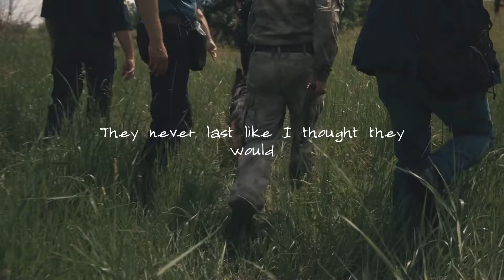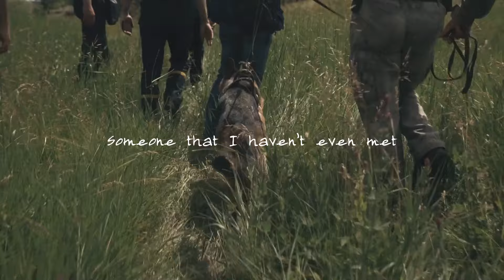Tomsy - Darkness (Official Lyric Video)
LYRICS:
Fleeting
These faces they never stay around
They never last like I thought they would
Like sand slipping through my fingers
Through my fingers

I got some people that hold me
But they do it coldly
Yeah they do it coldly
And when it’s just me and me only
It hurts to be lonely

But I keep hoping there’s someone to love
for me
Under cover of the darkness
Somewhere
Hiding in my shadow
Running after me
Who someday I might see

Unveiling
Just like a sunrise cuts through the mist
I follow it cause I can’t resist
I follow it cause it need to
Yeah I need to
I’m missing
Someone that I haven’t even met
But in my dreams I see your silhouette
(your silhouette)
Come back with me to reality, reality

Under cover of the darkness somewhere
Somewhere in the darkness
In the darkness
The darkness

The darkness
The darkness
The darkness
The darkness
The darkness
The darkness
The darkness
The darkness
The darkness
The darkness
The darkness
The darkness
The darkness
The darkness
The darkness
The darkness
The darkness
The darkness
The darkness
The darkness
The darkness
The darkness
The darkness